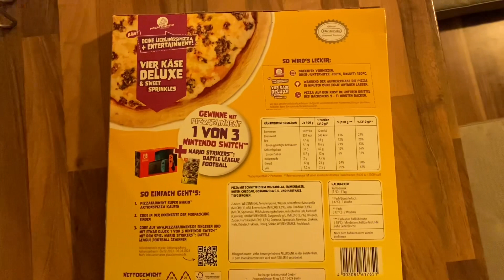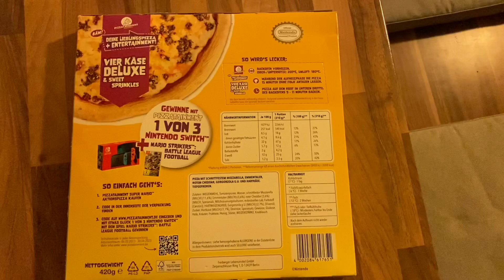Die Wario & Waluigi Pizza war ziemlich gut 👌